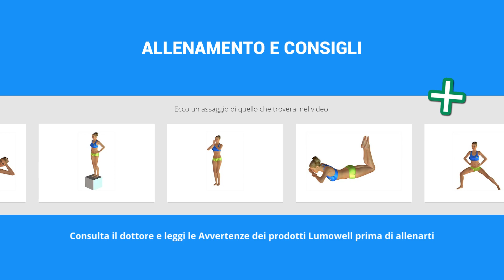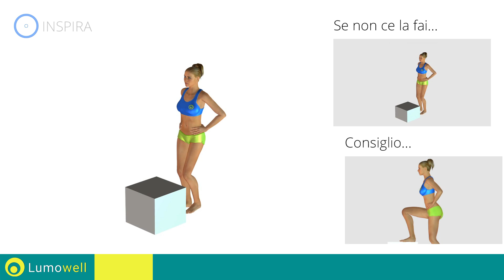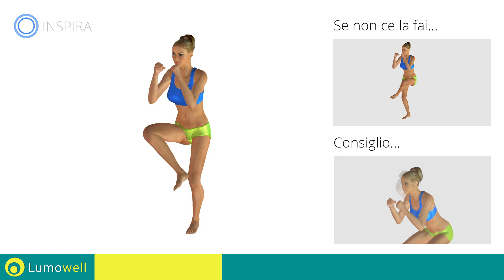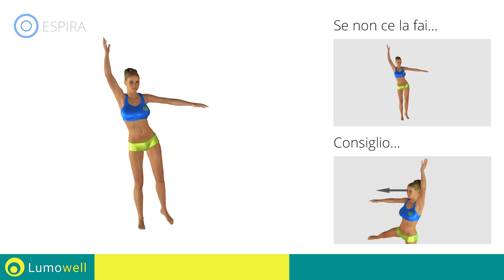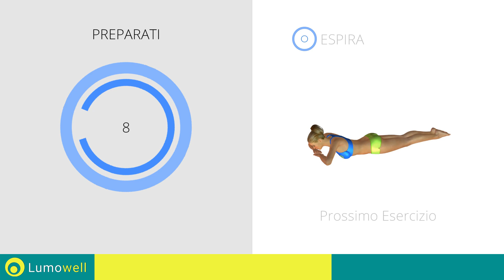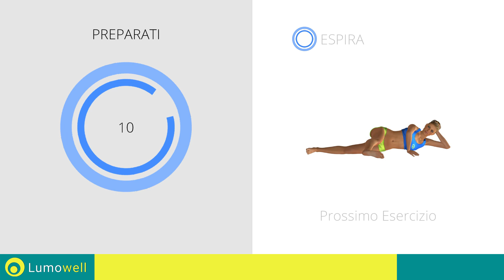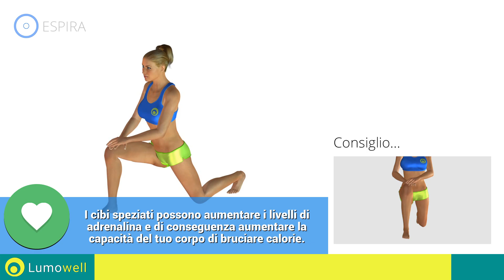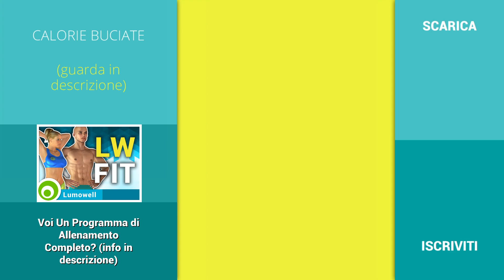Esercizi Per Game Perfette - Allenamento Per Dimagrire E Tonificare Le Gambe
Esercizi per avere gambe perfette da fare a casa. Allenamento completo per dimagrire e tonificare le gambe senza attrezzi.